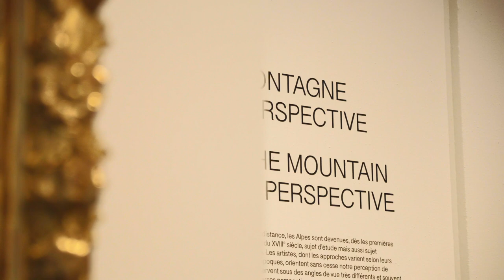LA MONTAGNE EN PERSPECTIVE - Une exposition à voir jusqu'au 12 février 2023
Longtemps tenues à distance, les Alpes sont devenues, dès les premières expéditions de la fin du XVIIIe siècle, sujet d’étude mais aussi sujet pictural à part entière. Cette exposition rend hommage aux artistes dont les approches varient selon les personnalités et les époques, orientant sans cesse notre perception de la montagne. Arpentée en tous sens, tantôt immuable et quasi éternelle, tantôt fragile et menacée, elle est montrée sous différentes perspectives. Elle se révèle alors vertigineuse ou paisible, parfois surprenante, toujours émouvante. Œuvres iconiques ou inattendues, les peintures, gravures, photographies, vidéos et objets exposés interrogent son caractère sauvage ou au contraire domestiqué et, dans le contexte actuel qui place les questions climatiques au centre du débat public, remettent en question sa nature indestructible.

LA MONTAGNE EN PERSPECTIVE
23 septembre 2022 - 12 février 2023
De 11h à 18h du mardi au dimanche
De 12h à 21h le jeudi